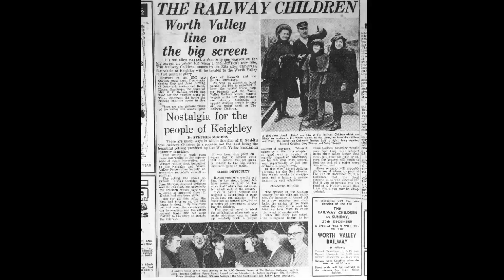The Railway Children : Then and Now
Celebrating 50 years of this most wonderful and enchanting film made in the spring of 1970, unsurpassed in its innocence and simplicity and unlikely to be ever be repeated given the over-sophistication and even vulgarity to which all modern film-makers seem to be irresistibly drawn. If it was made today it would probably be called The Railway Kids. Here presented is a montage of images reflecting on some of the locations as they were in May 1970 and how they look today...

Acknowledgements and permissions as follows:

Studio Canal for all images from the film.  for their own selection of stills which are available for purchase.

The Worth Valley Railway for trackside access. I also highly recommend their excellent book The Making of The Railway Children by Jim Shipley which is a delightful and interesting read.

WMG Music for the extract from the soundtrack.

The owners of Bents Cottage for kind access to their property.